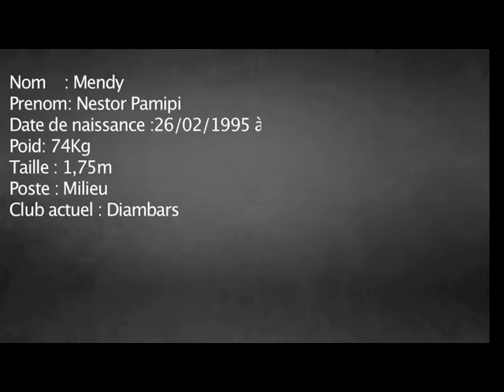Fiche Nestor Pamipi Mendy 2016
Ligue 1 LSFP - Saison 2013/2014 - Xème journée

Stade X - lundi/mardi... X mois année